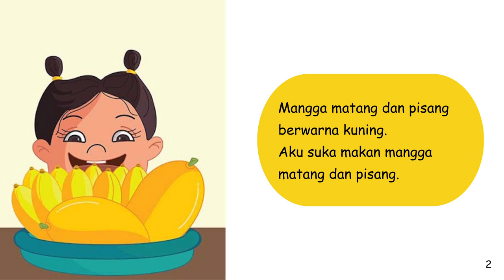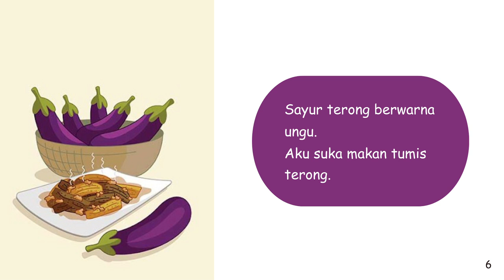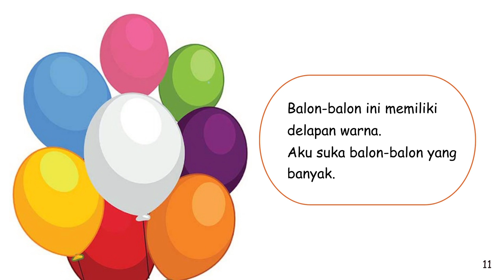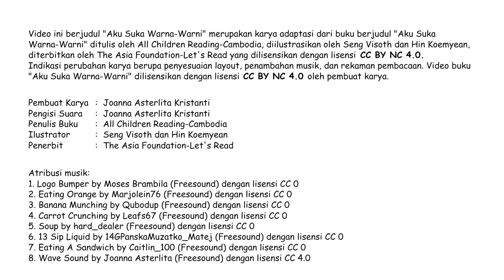Audio Book "Aku Suka Warna-Warni" Gemari Baca | Let's Read Indonesia